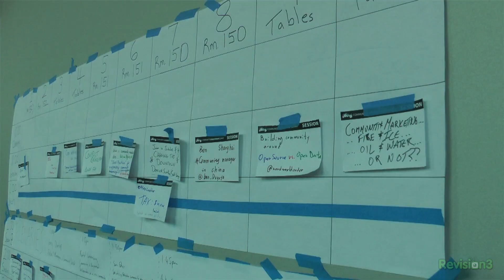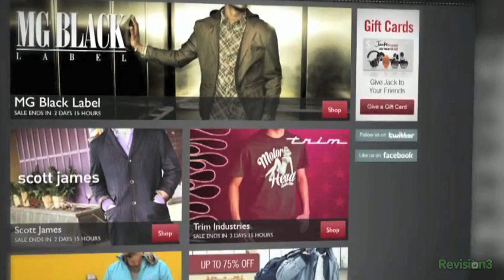My First Open Source Convention!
This week in Portland I'm attending OSCON, the Open Source Convention, and CLS, the Community Leadership Summit. CLS is my first "unconference," and OSCON is the first time... || Join the chat || Exclusive access to Jackthreads for watching this show || ...I've attended a convention dedicated to free and open source software. Watch this week's GeekBuzz for info on what I've been up to and to give your opinion on what I should at the convention. Fight for the users in our Discord